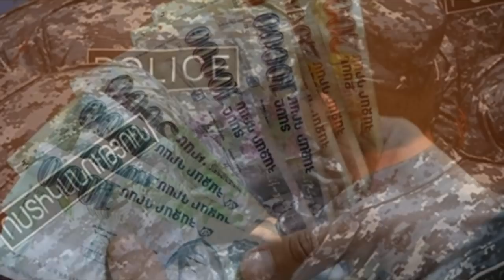Սենսացիոն՝ 875 մլն ՀՀ դրամն օրինականացնելու համար՝ տեսեք ում տարան. ԱԱԾ-ի փայլուն բացահայտումը.ՈՒՂԻՂ